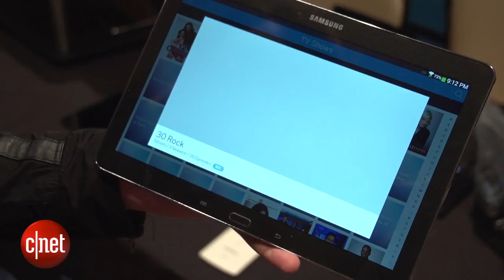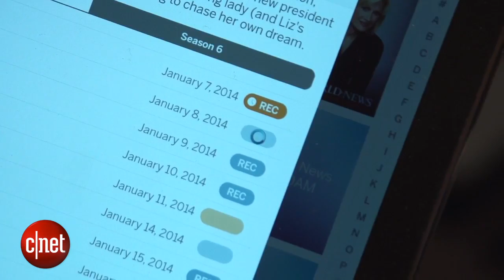Tablo is a DVR for over-the-air programming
The Tablo box and app let you record the free shows that are available over the air.